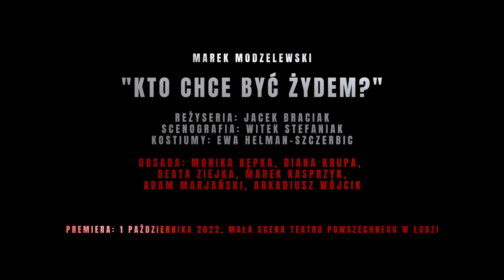"Kto chce być Żydem?" - trailer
Teatr Powszechny w Łodzi
Marek Modzelewski
"Kto chce być Żydem?"
Reżyseria: Jacek Braciak
Scenografia: Witek Stefaniak
Kostiumy: Ewa Helman-Szczerbic
Obsada: Monika Kępka, Diana Krupa, Beata Ziejka, Marek Kasprzyk, Adam Marjański, Arkadiusz Wójcik

Premiera: 1 października, Mała Scena Teatru Powszechnego w Łodzi

Trailer: Balbina Bruszewska